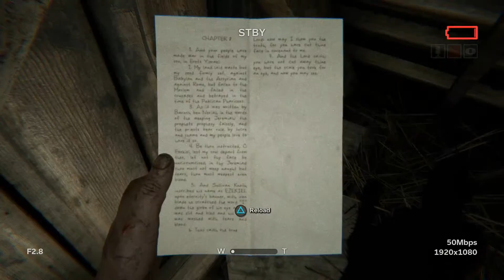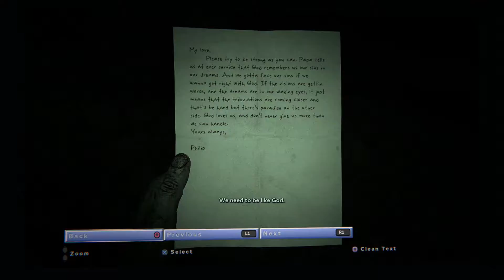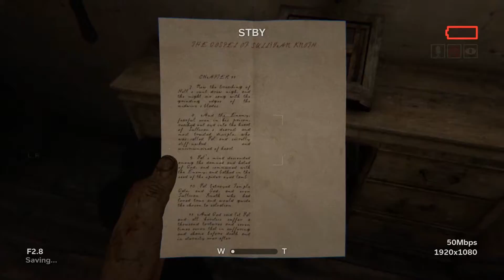Outlast 2 - Part 2 - Why Are You Licking Me?!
I finally make it deeper into the settlement and come upon a strange church-like structure. I also get licked by a creepy dude wearing a priest outfit.